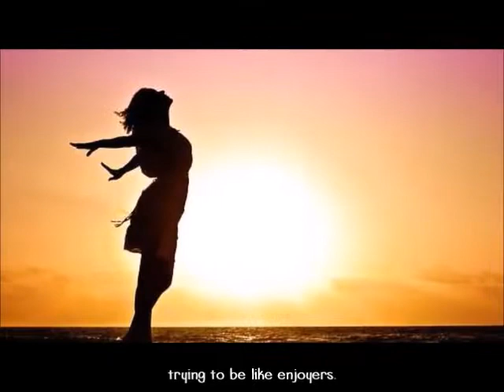'Servitude - Balarama Purnima' by HH Tamal Krishna Goswami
Balarama Purnima talk by HH Tamal Krishna Goswami about trying to adopt the mood of Lord Balarama in serving Krishna.